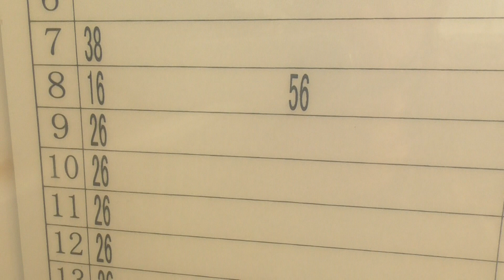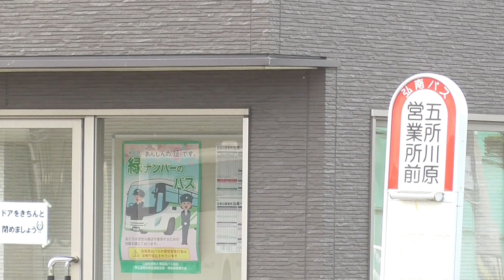弘南バス 五所川原営業所前バス停（五所川原駅前／木造高校 行き）【青森県・五所川原市】 2023.05.30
●五所川原～青森線　時刻表
●広田団地線（木造高校 行き）時刻表（※土・日・祝日 運休）

※青森線の青森市方面行きは、道路反対側のバス停へ移動してください。
こちらのバス停は、五所川原駅前方面行きです。